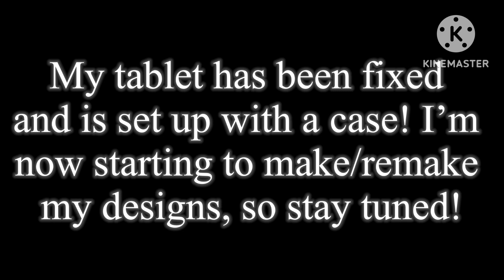I’m back folks! :D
After a much longer hiatus than expected, we are back up and runnin! I’ll be slowly remaking my designed and in the meantime will start getting back to work on the OC Hunger Games!
I do have three projects currently being made (one short, one long, and one for another channel) so please bare with me here. 😅
Anyhow, love ya’ll byyyyyyye!

Characters used:
Auttumn
Male Y/N
Female Y/N

Apps used:
Gacha Club
Kinemaster
Ibispaint X